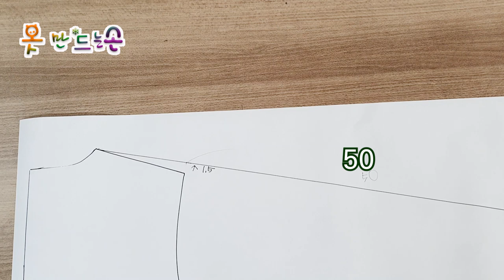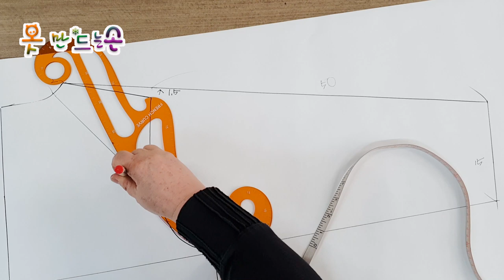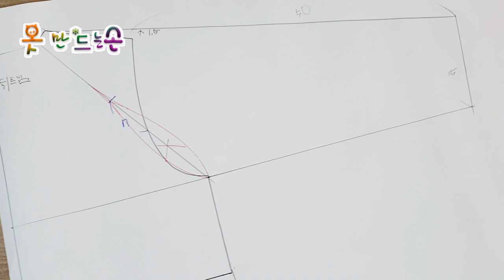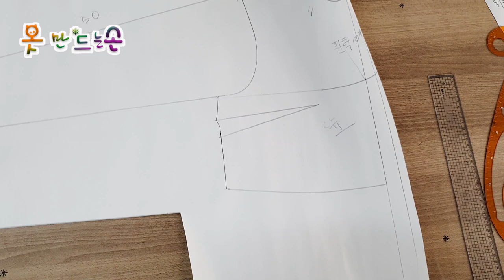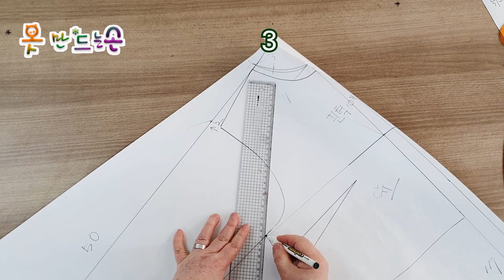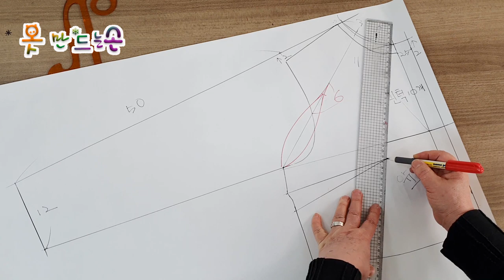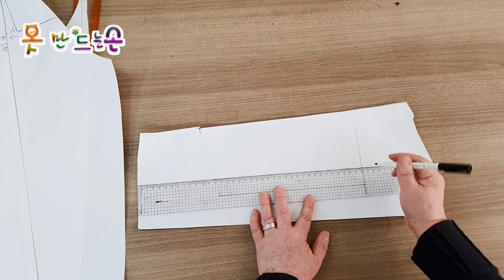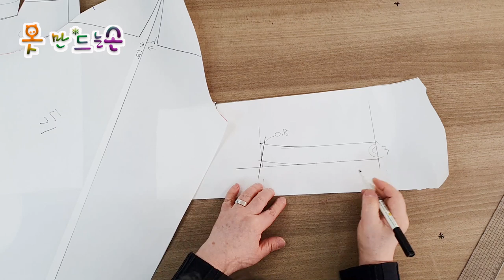화이트 레이스 블라우스 패턴그리기/Blouse pattern drawing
원단
면종류도 여러가지죠 그중에 하나
면 한마 반정도
면토숀 레이스 여러가지
처음엔 광목색이 였는데 락스에  담가두면 하애집니다